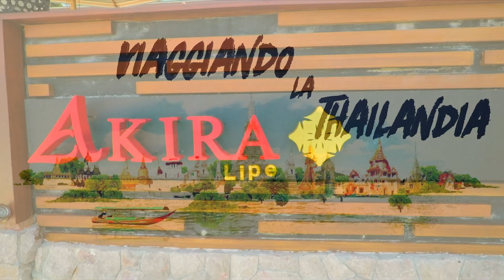Akira Lipe Resort Recensione ▲ Koh Lipe ▲ Thailandia ▲ Giugno 2017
L'Akira Lipe Resort si trova sulla spiaggia di Pattaya e vicino alla Walking Street, a soli 5 minuti a piedi dalla spiaggia, il resort e' dotato di 48 camere,tutte le camere sono dotate di un design elegante.Queste 48 camere offrono vasca da bagno a immersione totale, Wi-Fi gratuito e un salotto. Durante il tuo soggiorno potrai contare su comfort aggiuntivi come un frigorifero, un minibar e una TV al plasma con canali satellitari.In questo hotel sono disponibili 2 piscine all'aperto, un ristorante e un bar a bordo piscina. Il Wi-Fi nelle aree comuni è gratuito. Altri servizi includono una piscina per bambini, servizi di concierge e servizi di tintoria/lavaggio a secco.in conclusione un ottimo resort in questa bellissima isola. Grazie per aver visitato il mio canale.

SOCIAL ▶︎
LA MIA ATTREZZATURA ▶︎
Sony A5100:
Gopro Hero 5 Black:
Gopro Hero 5 Session:
Feiyu G5:
Bastone Prolunga per Feiyu G5:
Gopro Quick Key Lettore Scheda MicroSD:
Batteria Gopro Hero 5:
Carica batteria Gopro Hero 5:
Set Filtri per Sony A5100:
Filtro rosso per snorkeling PolarPro per Gopro Hero 5:
Filtro rosso per snorkeling PolarPro per Gopro Hero 5 Session:
Filtro polarizzatore Polarpro per Gopro Hero 5:
Set filtri PolarPro Cinema per Gopro Hero 5:
Treppiedi Manfrotto:
Telesin Dome:
Copertura sfera Telesin Dome:
Bastone Selfie TaoTronics:
Custodia per Sony A5100:
Custodia per Memory Card:
Adattatore Universale da viaggio:
Hotspot portatile da viaggio:
Scheda Lexar SDXC 64 GB per Sony A5100:
MicroSD Lexar 1000x 32GB per Gopro:
MicroSD Lexar 1000X 64GB per Gopro:
MicroSD Lexar 633x 32GB per Gopro:
MicroSD Lexar 533x 64GB per Gopro:
MUSICA ▶︎
Court andPage - Silent Partner
EDITING ▶︎
Video editato con Final Cut Pro X
utilizzando Imac 27"